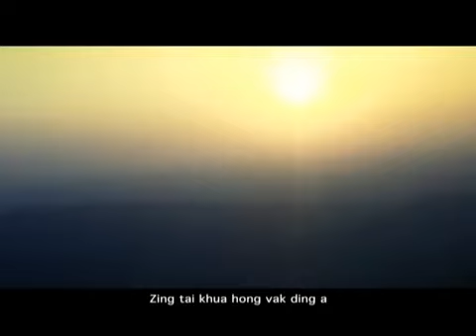Hoihpi & Lialian - Ngilh louh Zogam Nuam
zomi new song 2013